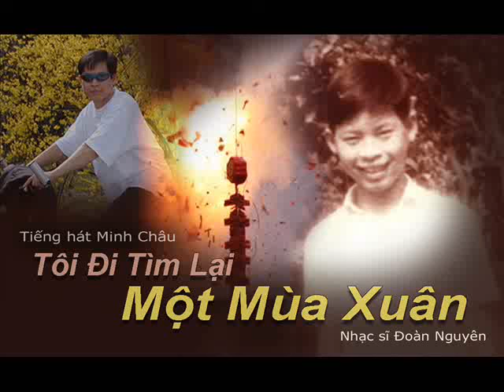Tôi đi tìm lại một mùa xuân - Minh Chau Pham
Tôi Đi Tìm Lại Một Mùa Xuân
Sáng tác: Đoàn Nguyên

Mùa xuân xưa cũ qua mất rồi
Mùa xuân đã rơi vào dĩ vãng
Mà xuân nay vẫn còn dư hương

Gặp nhau khi pháo vang cuối đường
Tay khép áo xanh nhìn không nói
Lạc hồn về cõi tiên nào đây

Sợ khi tan biến bao kỷ niệm
Sợ áo xanh phai màu năm tháng
Sợ xuân chưa hết mà đông sang

Nên tôi tìm lại một mùa xuân
Người xưa không biết lạc phương nào
Không biết khi xuân về trên áo
Màu xanh năm đó còn xanh không

Ngày xanh niên thiếu qua mất rồi
Khi cuối thu mùa đông vẫn rơi
Khi áo xanh đã vượt sông dài
Khi pháo rơi dưới thuyền hoa rồi
Còn xuân này thương nhớ khôn nguôi

Dù không mong đến chuyện tương phùng
Dù tháng năm trôi vào xa vắng
Và xuân nay khác biệt xuân xưa

Mùa xuân năm đó chưa thấy lại
Tôi vẫn đi trong chiều xuân tái
Tìm để mà tìm như thế thôi